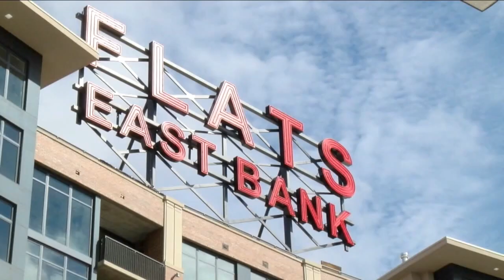News 5 Cleveland WEWS Latest Headlines | June 3, 7am